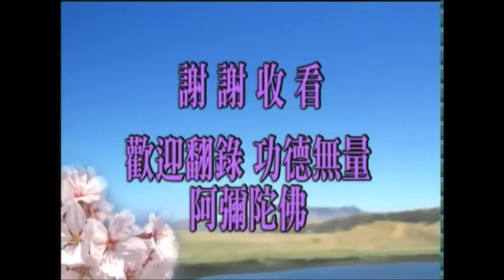淨空老法師:神通的根源為何？為何佛魔的神通無法分辨？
節錄自—學佛答問（答香港參學同修之八十九）

影片字幕：
問：末後一條，神通的根源為何？為何佛魔的神通無法分辨？
答：神通是能力，從神通上來講沒有法子辨別佛跟魔。神通是自性的本能，我們迷失了自性，恢復一點小的能力，有三大類，一類是報得，你說人死了，人死了到鬼道，鬼道是報得的神通，天道是報得的神通，你一生天、一變成餓鬼，立刻五種神通具足，這叫報得的。
另外一種是修得的，都是修禪定、修清淨心，神通可以恢復，那恢復的大小是你的定功淺深。我們講過多少次，你證須陀洹果恢復兩種，天眼、天耳；你證到二果斯陀含，又多了兩種，宿命、他心；你證到第三果，又恢復一種，神足，神通變化；證到阿羅漢果，漏盡通出現了。漏盡通是什麼？就是執著斷掉了，見思煩惱沒有了，六道輪迴就沒有了，你就出離三界，你到四聖法界去了，聲聞、緣覺。
第三種得神通的方法，藥物，這個差不多什麼？仙道、魔道，有用藥物的方法，幫助你恢復，這個能力都不是很大。知道未來，大概三個月以內的事情，會很準確，講三年以外的那靠不住。
另外的就是有靈加持你，這個神通不是你自己的，靈附在你身上去，他離開了就沒有了。像美國的凱西，那就是靈附在身上。這個很普遍，我們遇到很多，靈鬼附身，靈鬼很好的、很善的靈鬼，他來給你通些訊息，特別是災難的訊息、疾病的訊息，讓你知道預防。那個惡的靈鬼他會捉弄你，他會叫你受苦受難，這都很難說的。
所以單從神通上講魔佛不分，所以佛不用神通做佛事，用神通做佛事，魔就能冒充佛，那你就無法辨別。大的魔王神通廣大，你看《楞嚴經》就看到，所以佛用教學，魔不能教學，魔對這些道理不懂，他有法術。所以佛絕對是不以神通做佛事，這個一定要知道。佛菩薩示現神通，如果暴露身分他馬上就走了，決定不會留在世間；身分暴露了，還在這個世間，這肯定是假的，不是真的。今天難得，時間到了，這些問題全都答覆了。